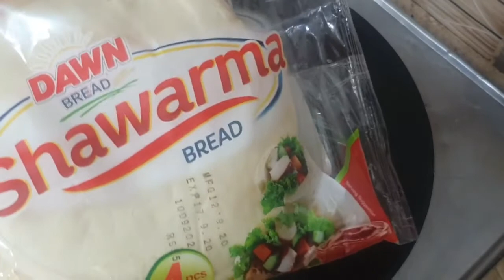Chicken Shawarma Recipe at Home | Homemade chicken Shawarma | Pakistani Shawarma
Hi guys in this video we gona show you how to make chicken shawarma at home.
Basically Shawarma is a part of middle eastern cusine but usually served in many parts of the world along with their own spices and style.In this video we give the recipe of Shawarma which is a street food in Pakistan and India,we prepare it totally in that street food style.Hope you like this videoShawarma and give us feedback in comments..

Subhan food Secrets is all about Village foods, Street foods,Travel foods, Hotel foods.  Our More Popular Video's

10 Minute Chicken Recipe || Quick & Easy Chicken Recipe By Subhan Food Secrets